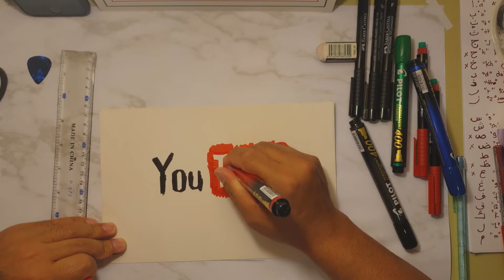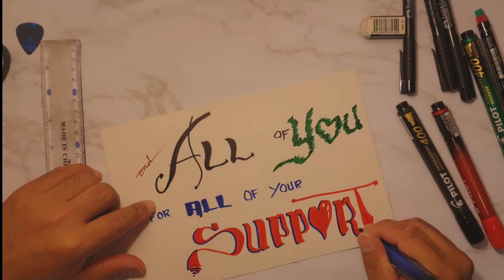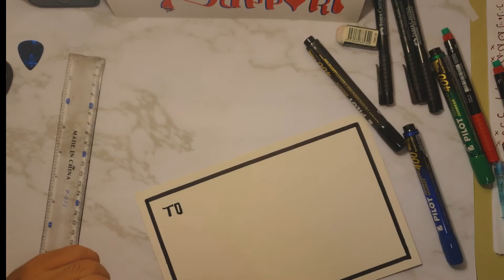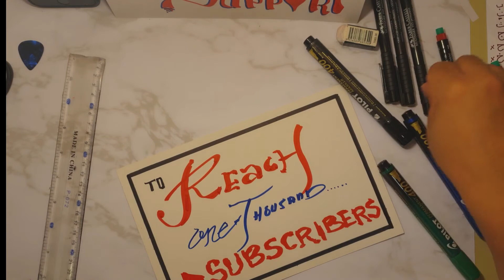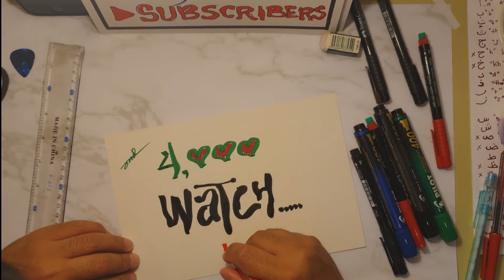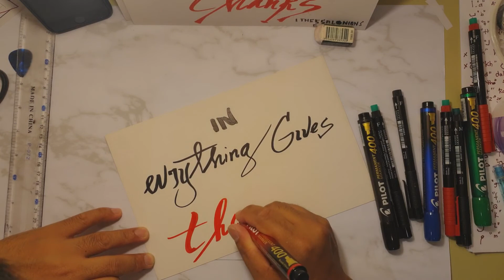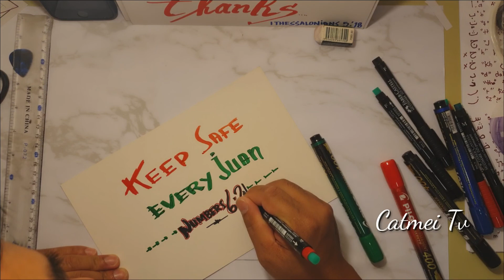Calligraphy | Catmei tv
@Catmei Tv Letterings,Calligraphy,art,drawing